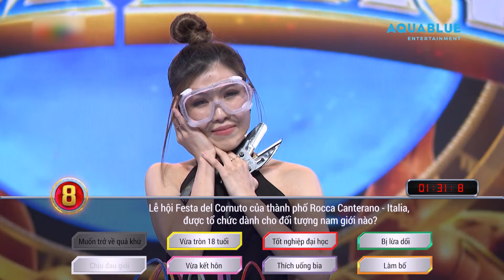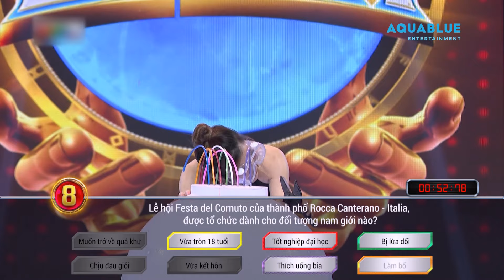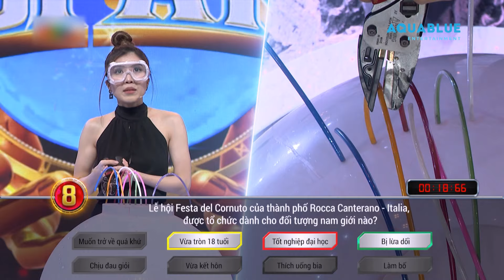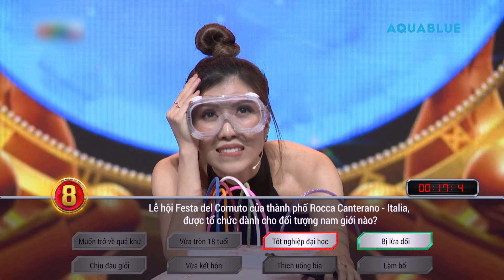Trùm cuối Trang Pháp lạc trôi vào lễ hội cho hội đàn ông bị lừa dối | Quả Cầu Bí Ẩn 2 Tập 16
Quả Cầu Bí Ẩn Mùa 2 là chương trình được AQUABLUE phối hợp cùng ĐTHVN thực hiện, phát sóng Thứ 7 hàng tuần vào lúc 11h00 trên kênh VTV3 và 14h00 trên kênh YouTube Aqua Entertainment, cùng đăng ký kênh để đón xem nhé
Đây là một Gameshow bùng nổ với những câu hỏi thú vị, đầy thử thách cho người tham gia để dành được phần thưởng 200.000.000 vnđ. Hình ảnh độc đáo, hài hước đầy kịch tính. Sự tươi mới của các thử thách trí tuệ và thể chất được kết hợp trong một gameshow dành cho mọi lứa tuổi.
Dẫn chương trình: MC Minh Xù
Người chơi tuần này: Băng Di, Tráng Pháp, Thùy Anh, Minh Trung
Xem các chương trình đặc sắc khác trên AQua Entertainment:
 ***Theo dõi các kênh chính thức từ Aqua***